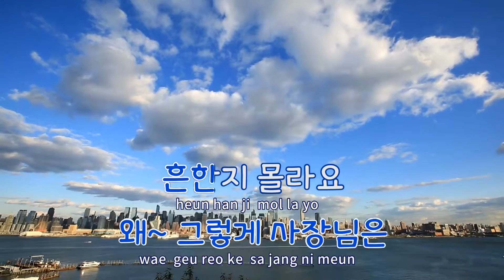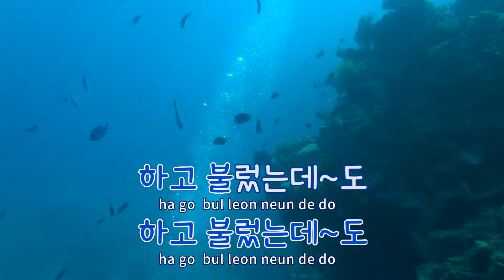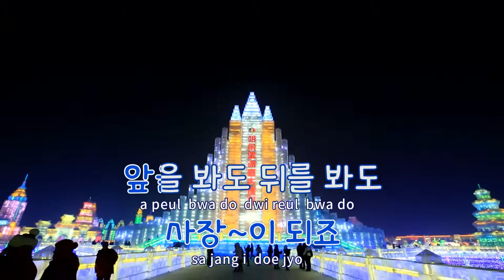[TJ노래방] 몽땅내사랑 - 현미 / TJ Karaoke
몽땅내사랑  --  현미